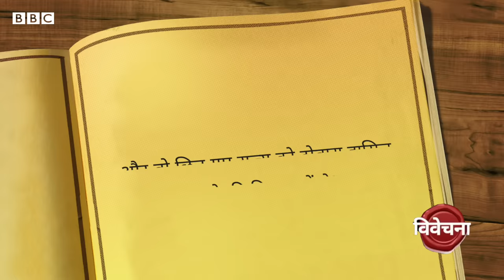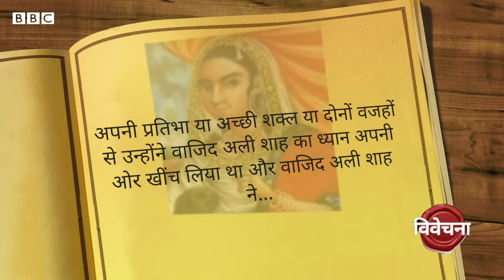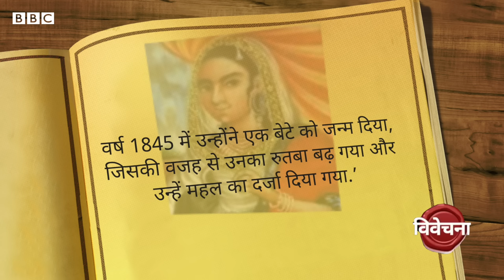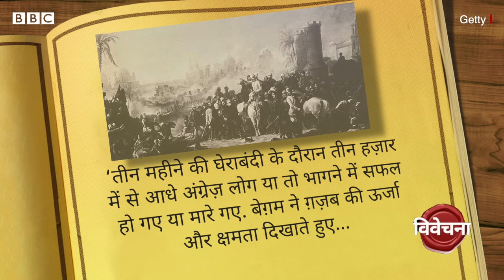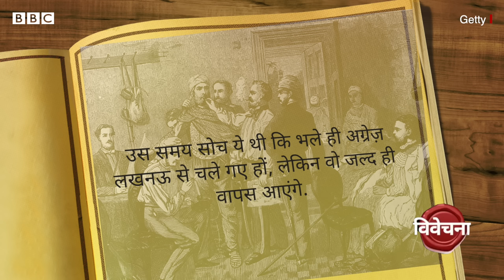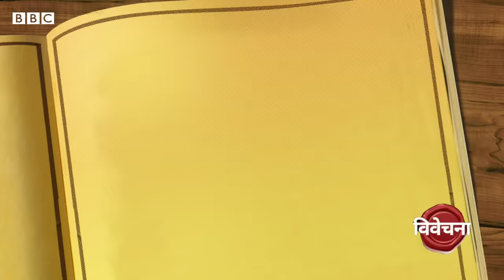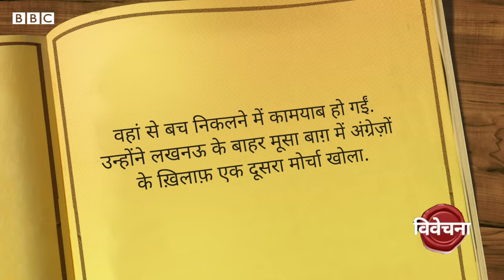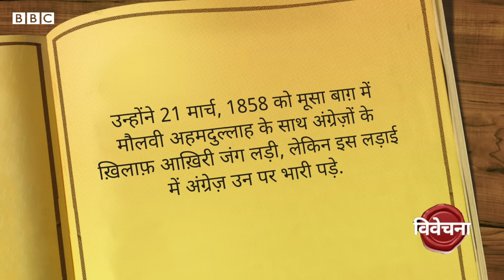Begum Hazrat Mahal: अंग्रेजों को नाकों चने चबवाने वाली बेग़म हज़रत महल (BBC Hindi)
1857 की आज़ादी की पहली लड़ाई में  चिनहट में लखनऊ की बेगम हज़रत महल की फौज ने अंग्रेजों को हराया था. बेगम को अंग्रेज कभी जीवित नहीं पकड़ पाए. बेगम हज़रत महल की संघर्षपूर्ण ज़िंदगी पर नज़र दौड़ा रहे हैं रेहान फ़ज़ल विवेचना में.

वीडियो प्रोडक्शन: देवाशीष कुमार